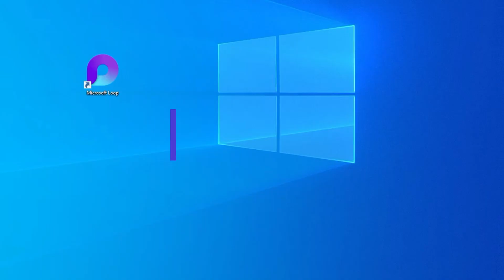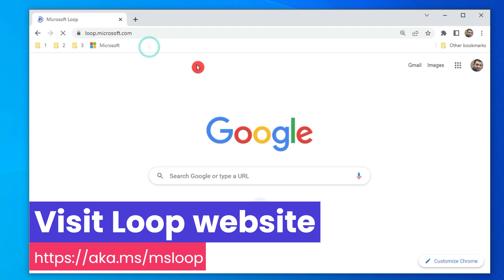Microsoft Loop | How to Download Microsoft Loop Desktop Shortcut | Microsoft Loop for PC | Loop App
In this step-by-step tutorial, Learn Microsoft Loop Desktop Shortcut | How to Download Microsoft Loop | Microsoft Loop for PC | Loop App